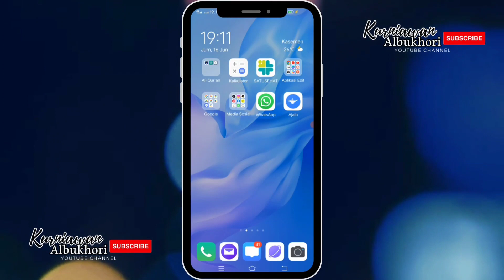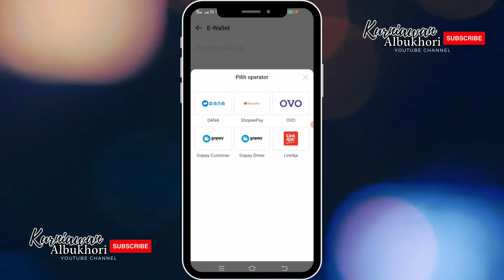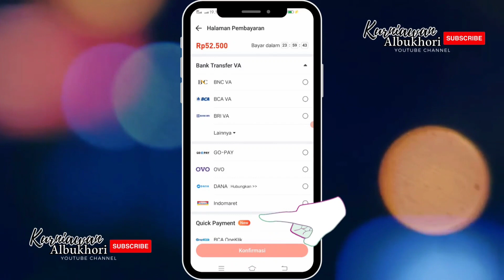Cara Top Up Saldo DANA & SHOPEE PAY Dengan AKULAKU‼️ Proses Cepat & Mudah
Segera daftar Akulaku supaya bisa kredit barang, pinjam uang, dan dapat banyak bonus serta promo di Akulaku.